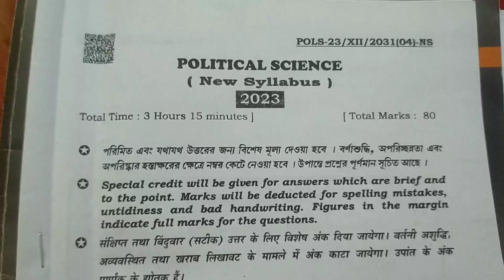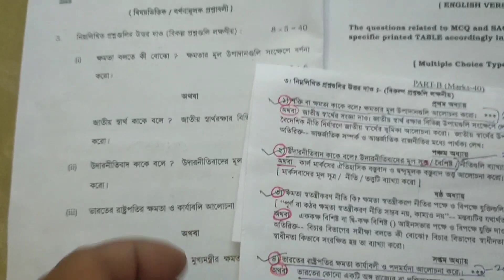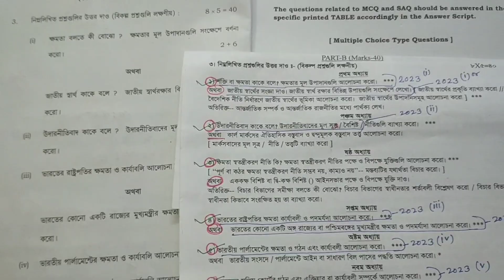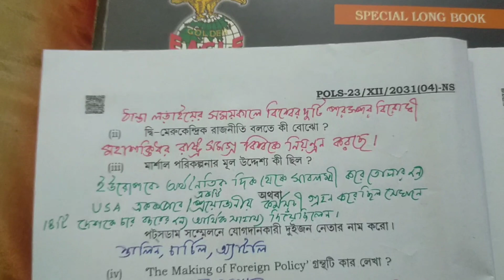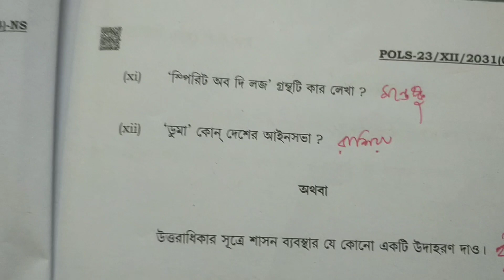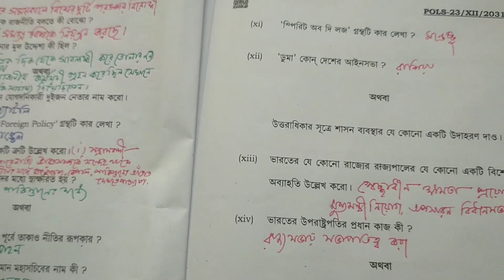HS 2023 political science question & answer paper💥class12 board exam 💥উচ্চমাধ্যমিক রাষ্ট্রবিজ্ঞান